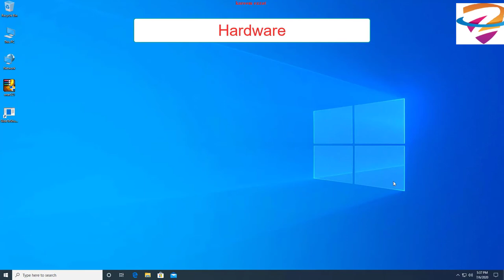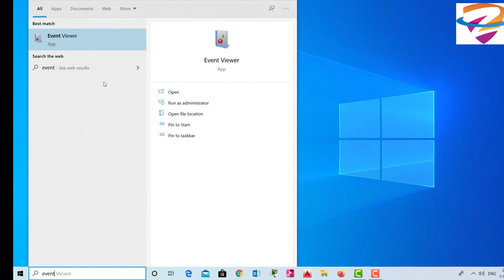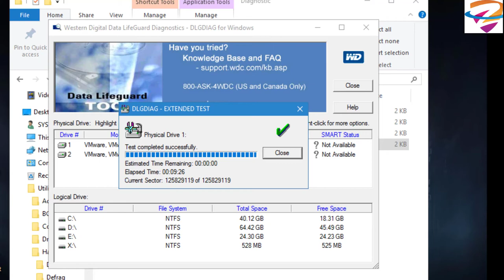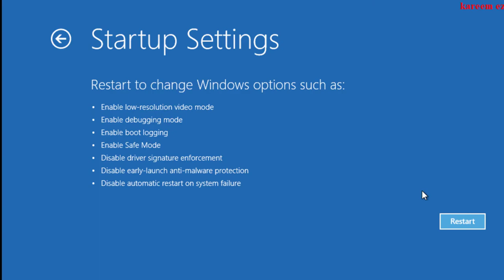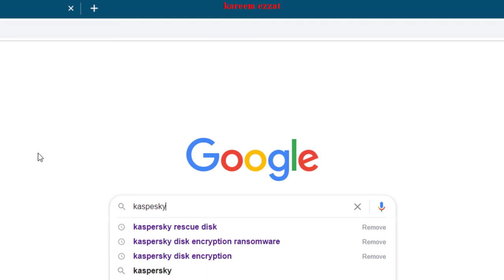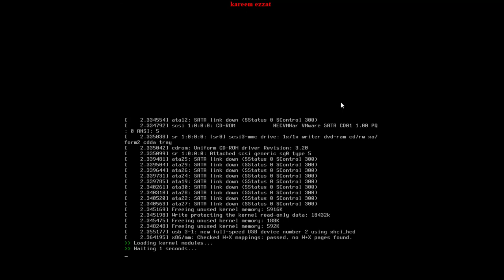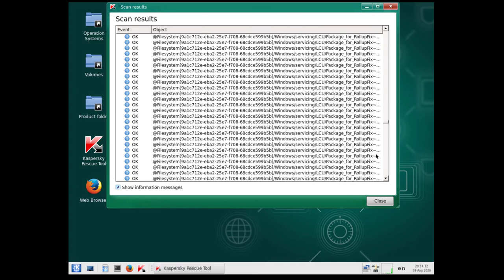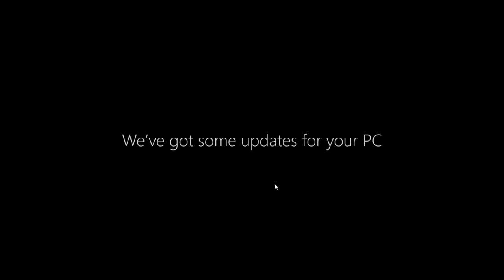Windows Blue Screen || (حل مشاكل الشاشه الزرقاء في الويندوز10(الجزء الثاني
الشاشه الزرقاء او الكابوس الازرق اكتر حاجة صعبه ممكن تعرف ازاي تحلها بطريقه سهله جدا الجزء الثاني مع حلول اكثر
اسطوانه كاسبرسكي
للاشتراك في جروب حلال المشاكل... كمبيوتر.. برامج..سيرفرات... باتشات
صفحتي علي Facebook
00:00 المقدمه
01:42 memory diagnostic
03:30 event viwer log
05:32 hard disk bad sector
08:00 uninstall application
08:58 safe mode
11:18 uninstall driver
13:48 kaspersky rescue disk
19:14 reset my pc
22:00 النهايه
blue screen
windows 10
bsod
الشاشة الزرقاء
الشاشه الزرقاء في الويندوز 10